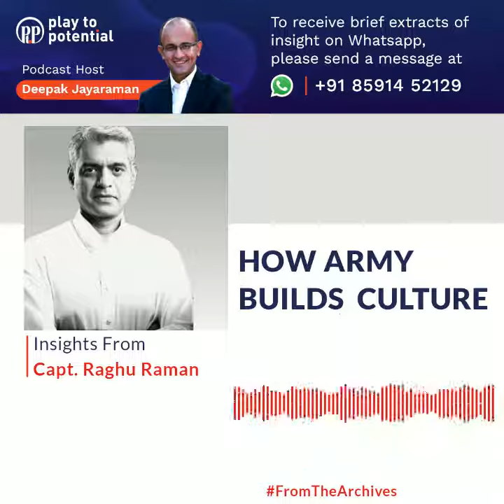P2P Extract #35 - Capt. Raghu Raman - How Army Builds Culture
Numbers occupy a large part of our mind space. When we think of organizations, sales figures, trend lines and market share, the list is endless and often clinical. But what about the stories behind the companies? These legends, usually ignored, are crucial for culture building. Hear Raghu talks about how the Army utilizes this powerful tool to build its cultural identity and motivate its people.